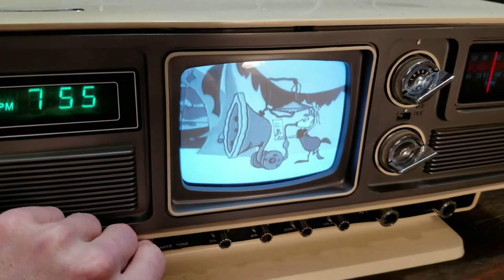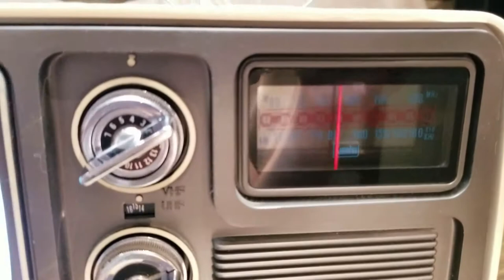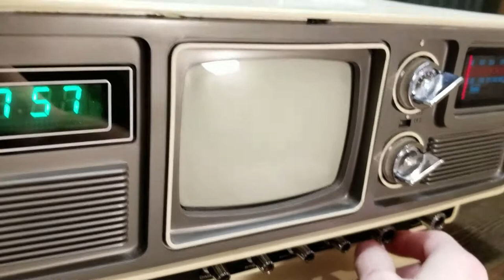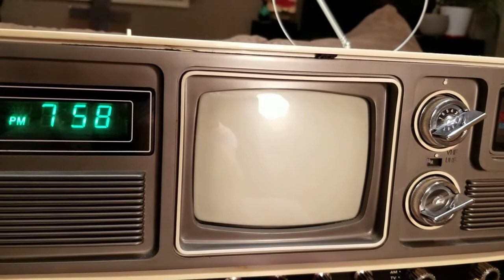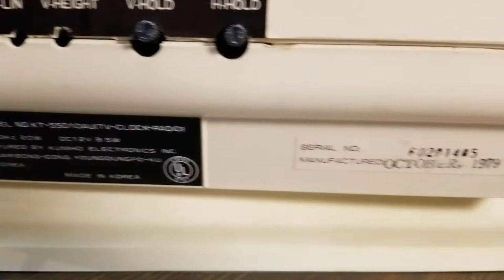1979 Kumbo TV Clock Radio (Model KT-55D1OAU)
Perfect to sit beside your waterbed in your shag-carpeted master bedroom.

There's also a plastic cover that goes over most of the front, but it's pretty scuffed and had too much glare.